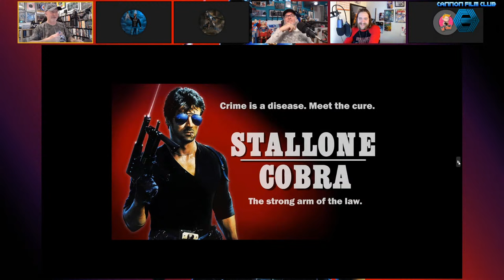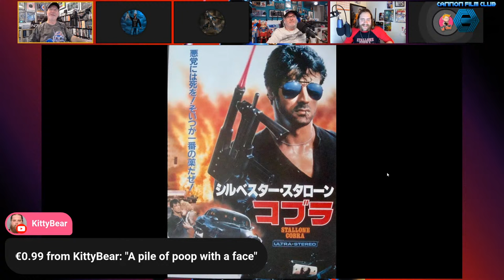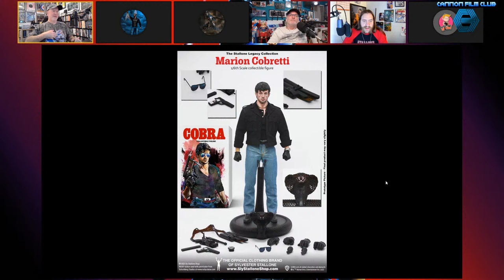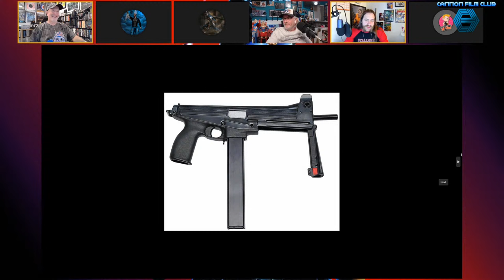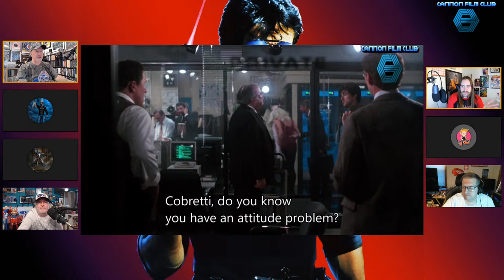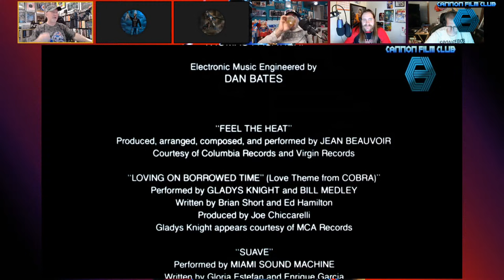Cannon Film Club - Cobra! 🐍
The Cannon Film Club is back! The show where we discuss all things Cannon! 🎬💥

The Cannon Film Club, the ultimate destination for cinephiles and action movie enthusiasts! In this exciting episode, we delve deep into the adrenaline-fueled world of 1986 film Cobra!  🐍 Get ready for a nostalgic journey as we explore the explosive action, over-the-top characters, and unique filmmaking style that defined the golden era of Cannon Films.

In today's Cannon Film Club we break down the cult classic Cobra, directed by George P. Cosmatos and starring none other than the "Italian Stallion" himself, Sylvester Stallone. From its gritty urban setting to its memorable one-liners, we leave no stone unturned in our exploration of this action-packed gem.

Join us as we analyze the plot twists, dissect the dynamic performances, and celebrate the unparalleled charm of Cobra. We'll discuss the behind-the-scenes stories, explore the cultural impact of the film, and share trivia. Expect lively discussions, humorous anecdotes, and a whole lot of love for the era when action ruled the silver screen. 🎬💥

Join your hosts That SeventiesRockFan and Tom Connors as they take you on a journey into this action classic that could only have been brought to life by the legendary Cannon Group!

Co-hosted by the cybertronic Tom Connors of Midnight's Edge!

Austin Trunick the author of THE definitive books on Cannon, The Cannon Film Guides!

The master of excellence in elocution The Rageaholic himself - RazörFist!
"Death March", the sequel to 'The Long Moonlight' is available now!
Support the new western comic from Razor, Ghost of the Badlands

My action packed panel:
Pope Metallicus I - @PopeMetallicus
Imperitus - @imperitus5704
It's Courtney's Fellowship of Oddballs - @itscourtney218
Darius Münchausen -  @DariusM
Joe from JoesAtmosfere - @joesatmosfere
Daswolfen - @RealDaswolfen
Dustin from KetoSimple - @KetoSimple